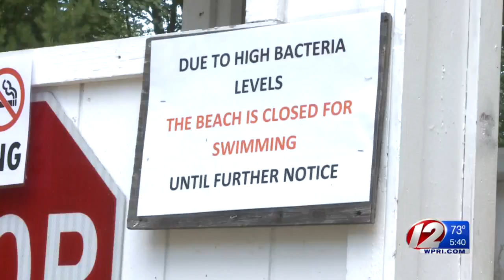Coventry Beach Back Open for the Weekend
Briar Point has been off-limits to swimming for weeks.